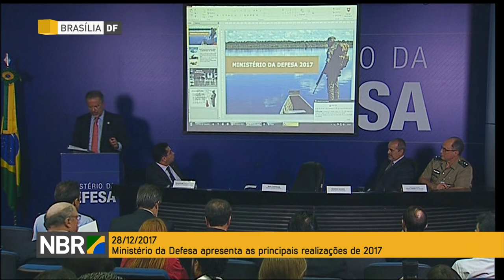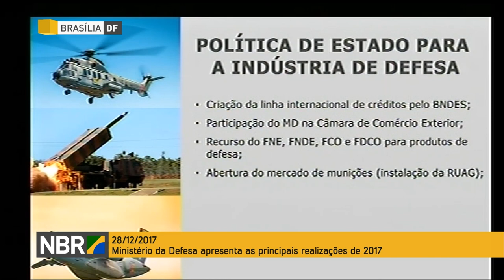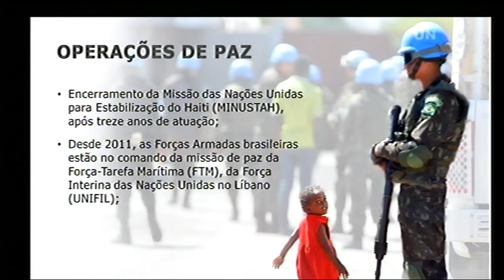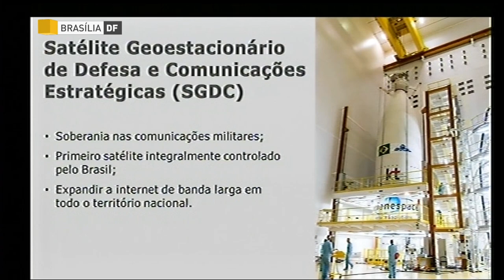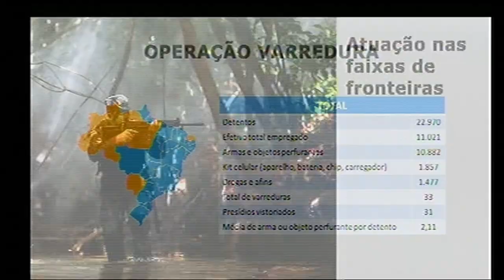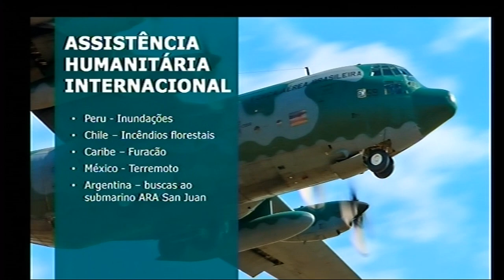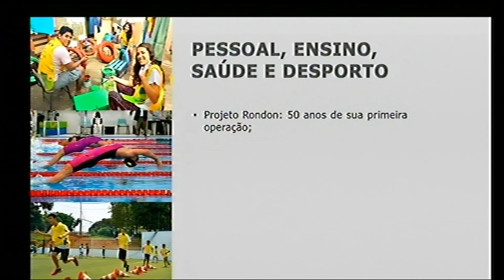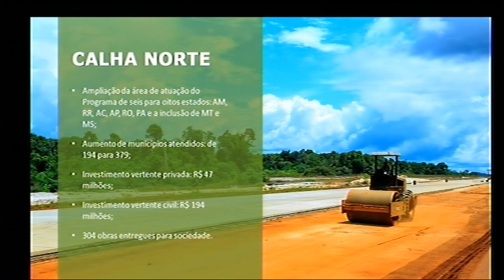Ministro da Defesa faz balanço das ações da pasta em 2017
REPÓRTER NBR - 28.12.17: O ministro da Defesa, Raul Jungmann, apresentou  um balanço das principais realizações da pasta em 2017. Ele falou sobre o encerramento da missão de paz no Haiti, o estabelecimento de parcerias com os países vizinhos e diversas atividades de colaboração com os órgãos de segurança pública.